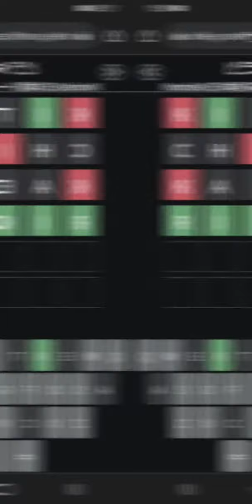Games like WORDLE Answers! Wordle to Sedecordle to Japanese Wordle (22.3.22)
⚠️WARNING: THIS CONTAINS SPOILERS FOR THE 22nd March 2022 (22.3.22 / 3.22.22) ANSWERS!⚠️
Heres the links to these games! 🧠

wordle quordle octordle sedecordle worldle cityldle globle japan Japanese Wordle germany Deutsche German Austria spain Spanish france French italy Italian